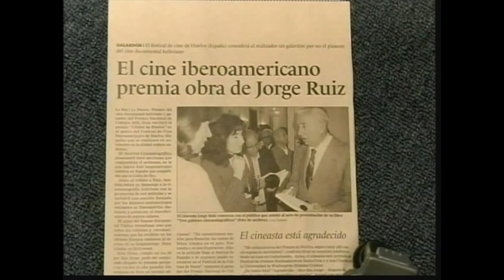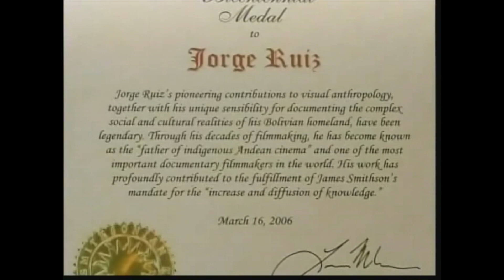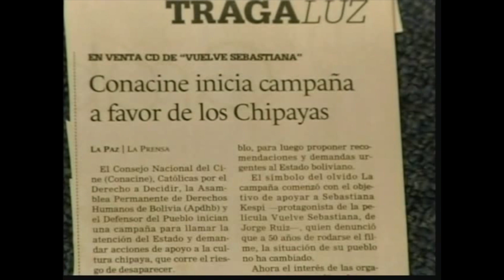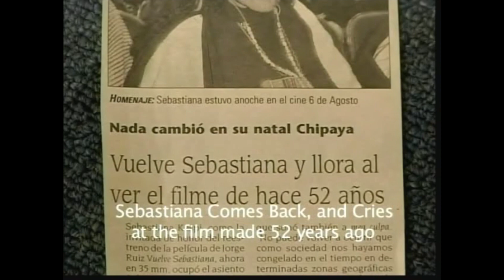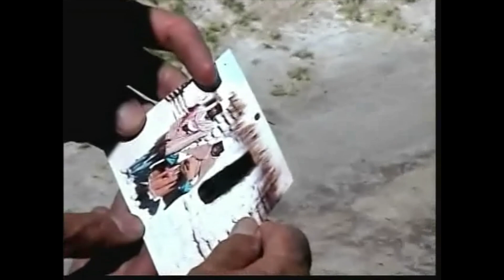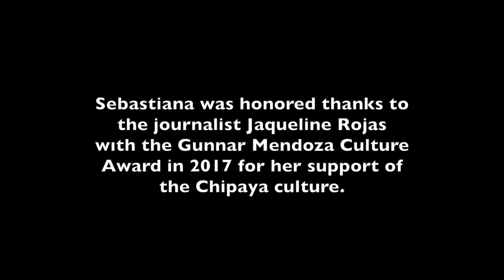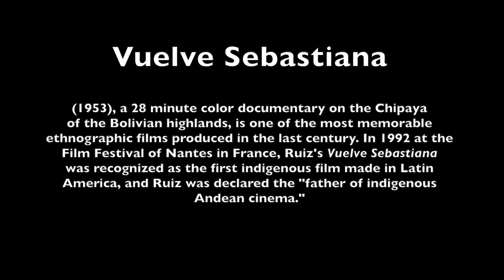Vuelve Sebastiana and the Chipaya Culture - Latin America Classic Films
Latin America Classic Films presents a brief Report on Sebastiana from the movie Vuelve Sebastiana and the Chipaya Culture from the 1953 film to the present day.

Filmed by Guillermo Ruiz
Original Feature Editor: Chuck Sturtevant

Breve Reportaje sobre Sebastiana y la cultura Chipaya desde la película de 1953 hasta los días actuales.

Filmado por Guillermo Ruiz
Original Reportaje Editor: Chuck Sturtevant

Special thanks to:
Direction and Edition - Paola Ruiz
Text and proofreading - Paola Ruiz and Jacques Bulegon

Andean Traditional songs by Chipaya Nation